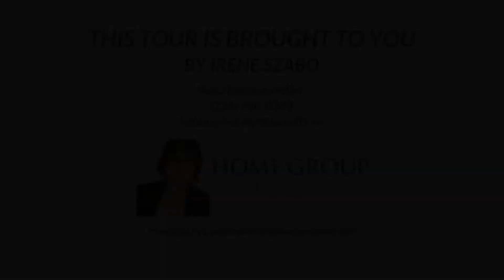11 Allan Ave, Guelph, ON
CLASSIC, RED-BRICK DOWNTOWN HOME with a 2 car garage and plenty of parking. Grow your family in this beautiful, 1,400+ sq. ft. century home that'll have you close to schools and parks and only a 15-minute walk to downtown Guelph's shops, restaurants, and train/bus station. The main floor has two bedrooms bracketing a majestic living and dining room and all rooms have hardwood floors, high ceilings, and period baseboards and trim throughout. Plenty of tall windows light up the interior with glowing sunshine. A large eat-in kitchen gives you space to cook, eat, and chat with the family over breakfast or after-school snacks. Two more large bedrooms upstairs have lots of potential for adding your family's personal, modern touches and a second bathroom. The extensive fully-finished basement has a large family room, a laundry room, a large hobby or office space, and a workshop room. You might not drive enough vehicles to fill the 6-car driveway and 2-car garage, but you'll have plenty of parking for guests or maybe to start a classic car collection. And there's still lots of yard for barbecues, gardening, or children's play equipment. If you want more outdoor activity, take your pick of parks to walk to; Sunny Acres or Royal City are both within a 5-minute walk. This wonderful red-brick house in a quiet, downtown pocket neighbourhood was home to a family for decades and is now waiting for you and your family to build a lifetime of memories.